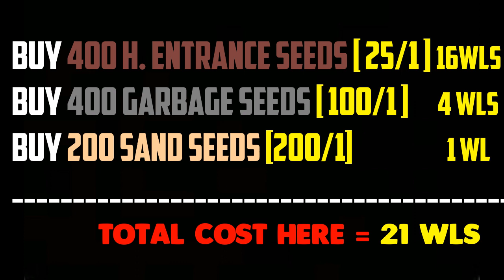Growtopia| How to get rich with 25 wls (MASS #20)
Growtopia| How to get rich with 25 wls

Hey guys in this video I will show you how to get rich with 25 wls!
I did this mass producing 200 Cutaways ! Somehow I got 29 Wls in this video but normally i get 30 wls! Maybe just some seed loss!
👑 Join the Exi Squad!